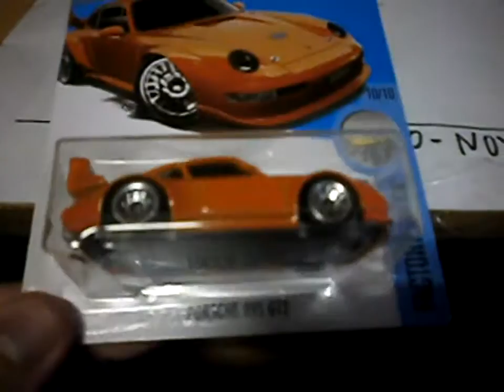MAIS CARRINHOS PARA A COLEÇÃO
Mais carrinhos para a minha coleção, inclusive completei uma categoria !!!